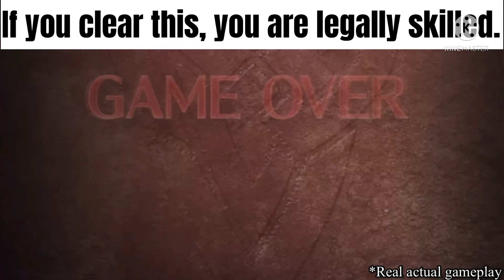If Fire Emblem Heroes Has Mobile Game Ads…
This is actual gameplay footage by me playing FEH. This includes Summoner Duels, Aether Raids, and more. The background music is a remix of  “Gear Up For…” from Super Smash Bros. Ultimate